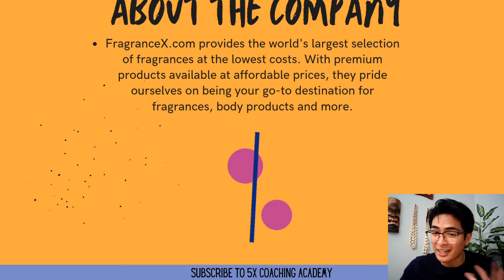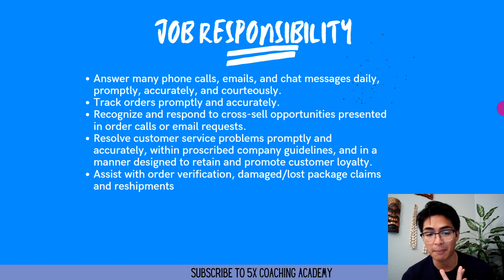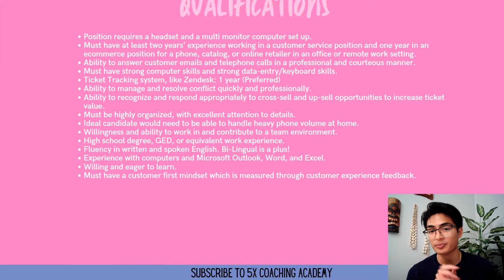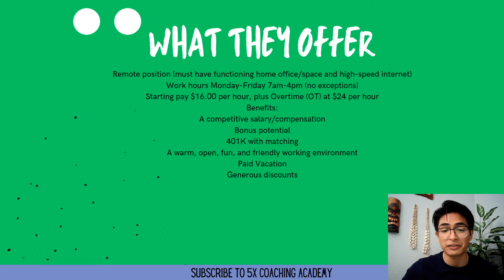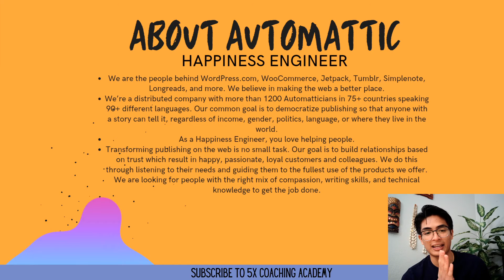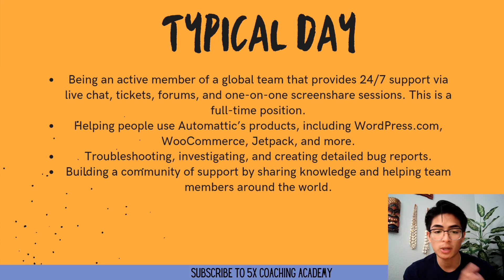👌 2 EASY Remote Work From Home Companies Hiring Today!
2 EASY Remote Work From Home Companies Hiring Today!

In this video I share the best work from home online jobs that are fully remote! Some of these jobs have full time benefits, unlimited paid time off, and pay more than $20/hr. These easy online jobs that are always hiring can help you with your credit repair loans, or if you have bad credit. This job is perfect for stay at home moms, college students, high school students, veterans, and many more!
🔥Struggling to find a job? Do this instead!
Your comments are what keeps me motivated, please take a second and say hi and tell me what you thought of the video!
Coach Tony teaches hard working immigrants, stay at home moms, college students, veterans, and aspiring entrepreneurs to start their own profitable online side business so they can attain true financial freedom. Aside from Youtube, he runs a mentorship program called the "5X Coaching Academy" where he teaches regular people to create a profitable online coaching business so they can make money online. In 2017 he started a highly successful, 6 Figure social anxiety coaching program.
Some Of My Favorite Products To Use For My Business:
1. Awesome Way To Manage Your YouTube Channel: